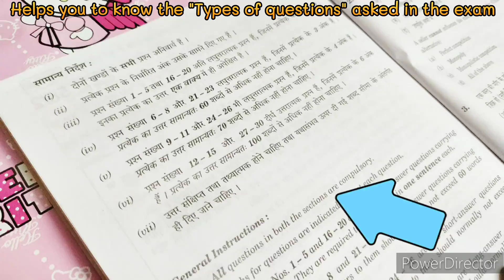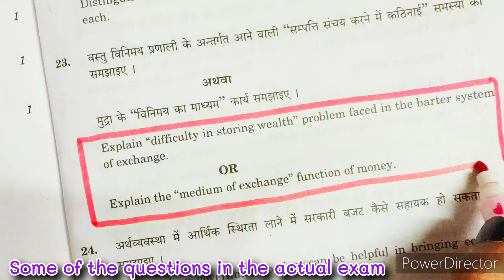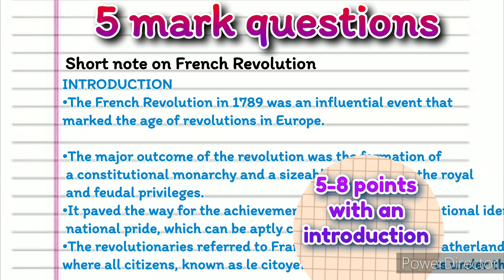Try This for 7 Days to Score 95%🔥|Class 10 | 3 Month Strategy⚡|Topper’s Study Tips To Crack Any Exam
be creative and artistic youtube channel